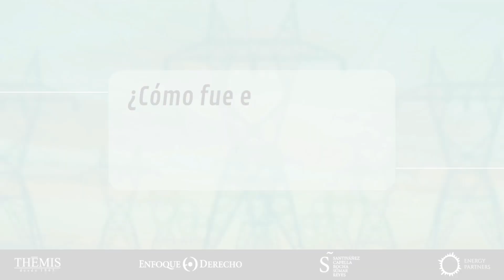Entrevista Waldo La Madrid | El proceso de privatización del sector eléctrico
En esta quinta entrevista, Waldo La Madrid, ingeniero que durante la reforma del sector eléctrico asumió la dirección del COES, nos comenta cómo se realizó la promoción de la inversión privada, la competencia, y la privatización de las empresas eléctricas.